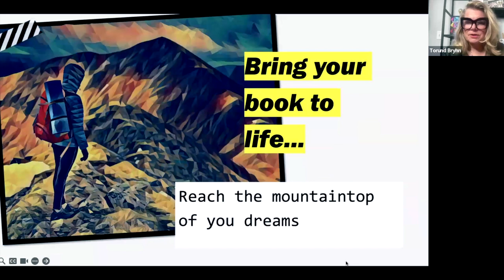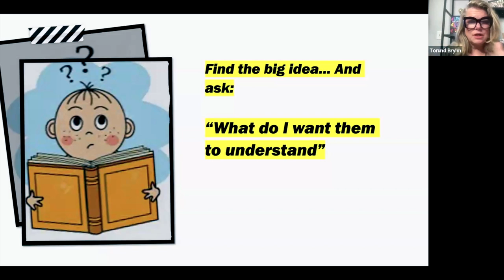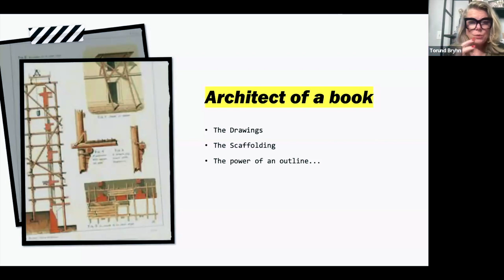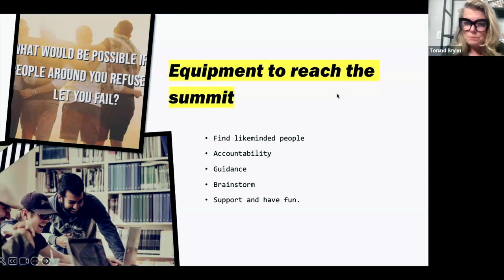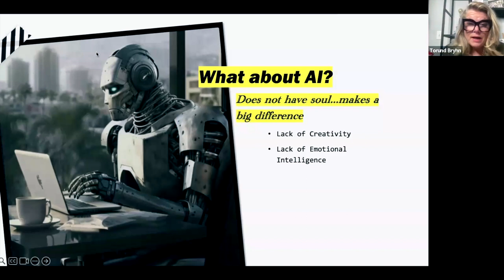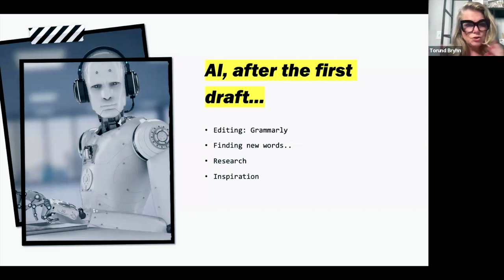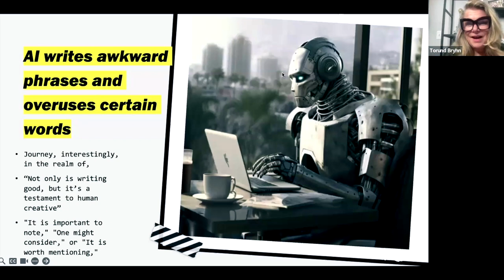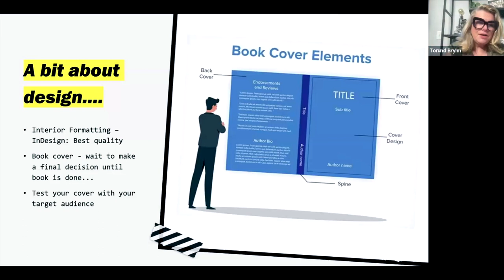Writing Your Book? Author and Publisher Q&A with Torund Bryhn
📚 An enlightening Q&A webinar with Torund Bryhn, discussing secrets of successful book writing and publishing! Whether you're starting out or stuck mid-way, get actionable insights to propel your author journey forward. 🌟

🚀 Ready to take your book from idea to bestseller? Join the Bestseller Mastermind program! Unleash your potential with expert guidance, manuscript reviews by top editors, and a community of passionate writers. Don't just dream about writing your book—make it a reality in just 90 days!

👉 Explore more and become part the Bestseller Mastermind

✍️ Register now and start your path to becoming a bestselling author. Your story deserves to be told. Let's write it together!

BRING THE BOOK INSIDE OF YOU TO LIFE IN 90 DAYS!
✅  First Draft in 90-days.
✅  Expert guidance from bestselling authors.
✅  Review of your manuscript by a New York Times bestselling editor.
✅  Forge your path to becoming a best-selling author.
➡️  Kick-Off April 17, 2024.